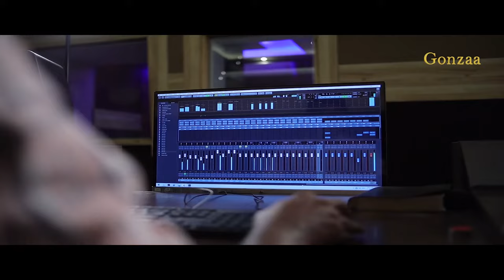Noottaandukal.. | Sofia Jerry | Alex Antony | John Jose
Song : Noottaandukal..

Banner : Gonzaa Productions.

Lyrics : John Jose

Singer : Sofia Jerry

Flute    : Rajesh    Cherthala

Chorus : Pallithura church Choir

Producer : Ignatious Gomez.

Studio's :   Benson creations, Tvm.
Audio gene, Kochi.

Audio Mixing & Mastering :  Anoop Anand.  AJ Media Cherthala.